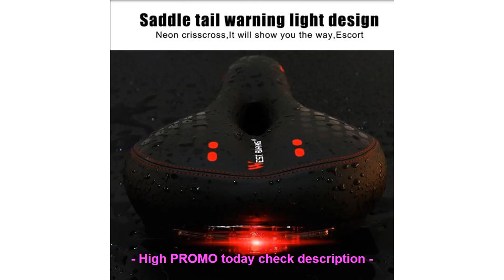BEST QUALITY WEST BIKING Bicycle Saddle with Tail Light Thicken Widen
TOP WEST BIKING Bicycle Saddle with Tail Light Thicken Widen MTB Bike Saddles Soft Comfortable Bike Hollow Cycling Bicycle Saddle

Maleroads Cycling Bakcpack 30L Bicycle Backpack Biking Rucksack Road Riding Packsack for Camping Hiking Traveling Bag Men Women =
saiBike cycling shorts 3D Padded Elasticity Quick Dry Sport Wear Ciclismo Bicicleta Maillot men Mountain Bike Bicycle short pant =
New X-Front brand 26 inch carbon steel 21/24/27 speed one piece wheel folding bike downhill bicicleta MTB mountain bicycle =
TELEYI MTB Bike Jersey Shorts Sets Ropa Ciclismo Jersey Women Cycling Clothing Girl bicycle Top Bottom Padded Female =

Check here Now for new Best Quality :